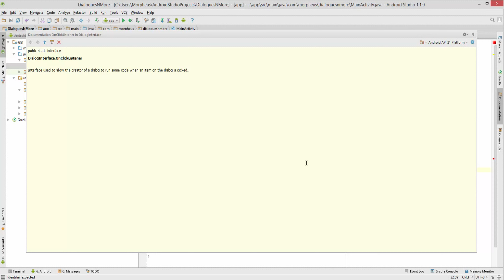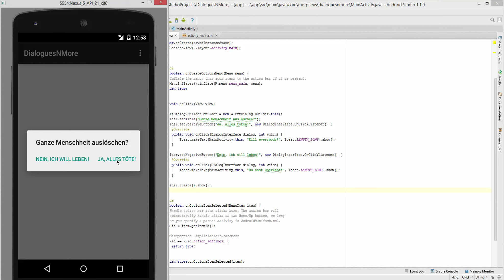Android #21 - Dialoge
In diesem Tutorial zeige ich euch, wie man Dialoge in Android programmiert.